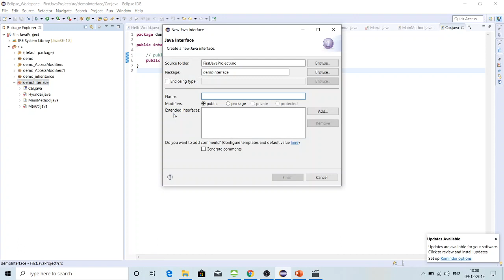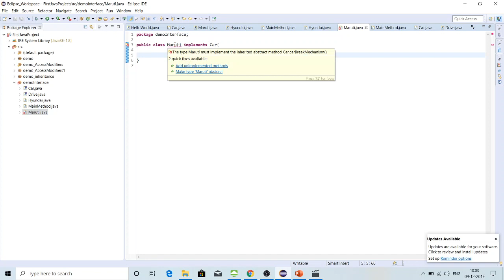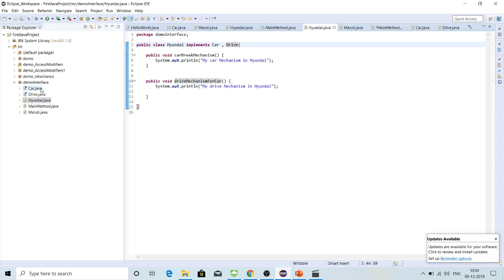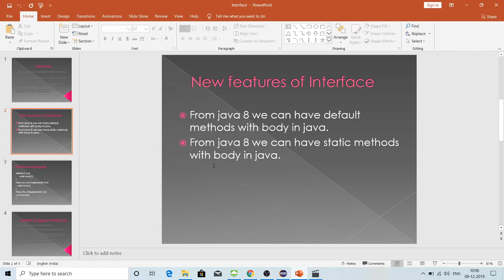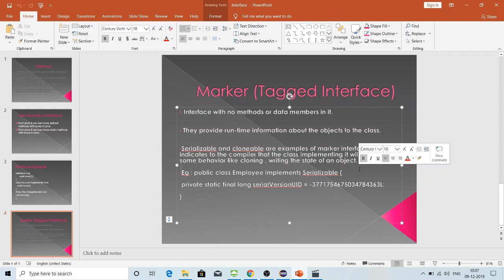Java Interface with example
This video clearly explains the uses of an interface in java with beginners tips.